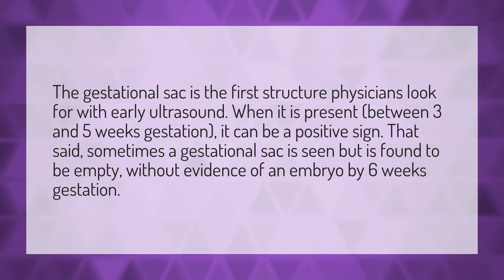Is empty sac at 6 weeks normal?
Intrauterine Gestational Sac • Is empty sac at 6 weeks normal?